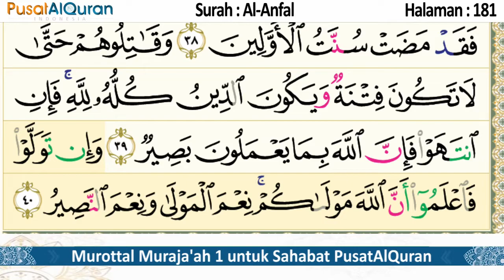Murottal Harian - Halaman 181 - Untuk Ashar - Murottal Muraja'ah 1